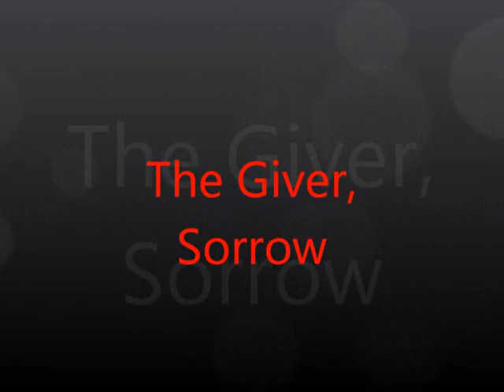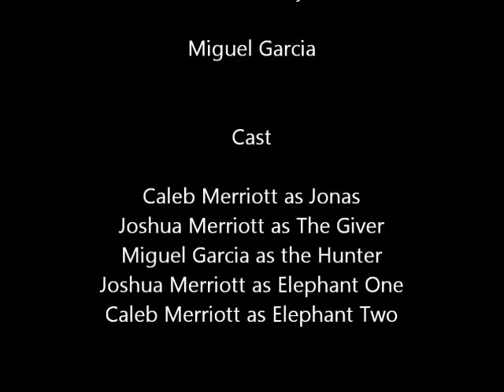Scene 2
My English project... This book is about The Giver.. The giver, Joshua... the old man, sends memories to Jonas, the blonde kid, Caleb, about sorrow and pain...  A hunter, me, kills Joshua, the elephant... Jonas hides in a tree... and watches from his point of view. later on... he returns back to reality and asks the Giver why they had to hold painful memories... Hope u like it. ^^